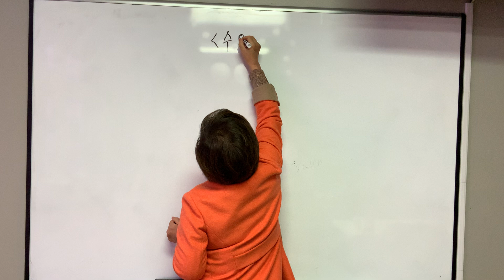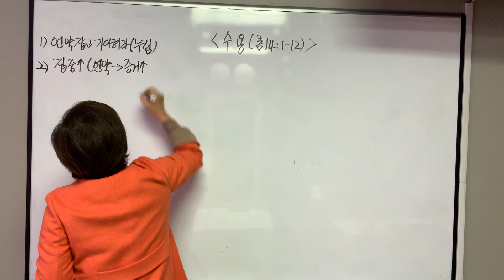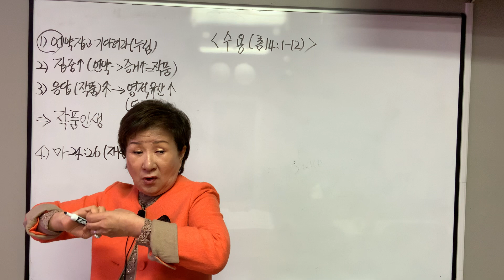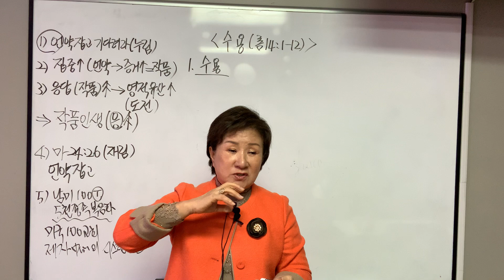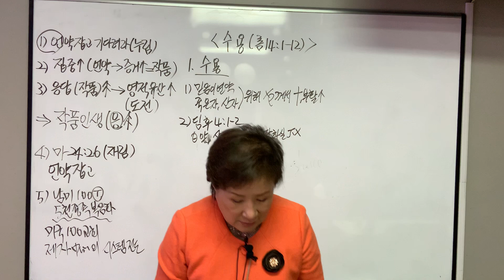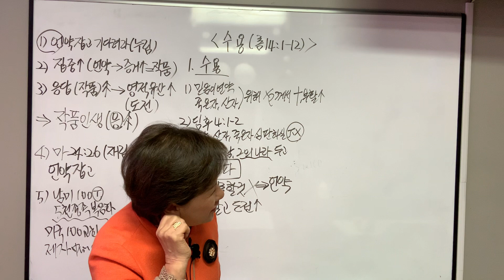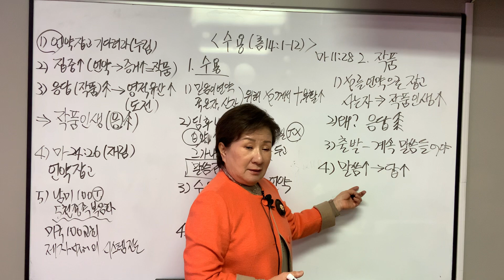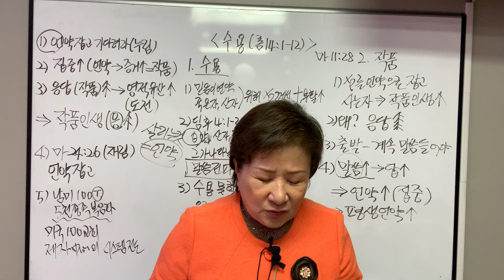1 7 24강단 요약